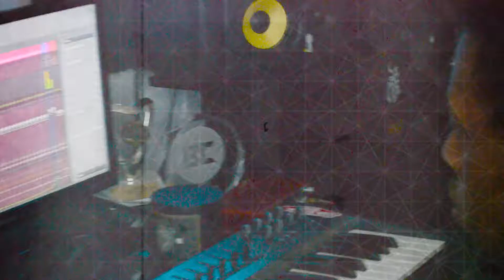THE BEE HiiiVE previewing "BLACK SHEEP"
THE BEE HiiiVE in the studio previewing "BLACK SHEEP" produced by Oh Gosh Leotus.